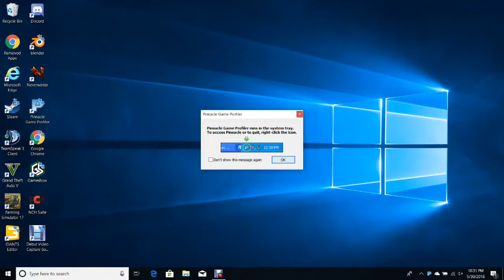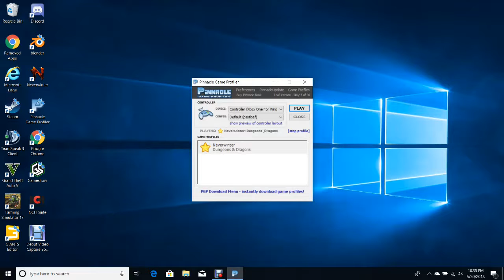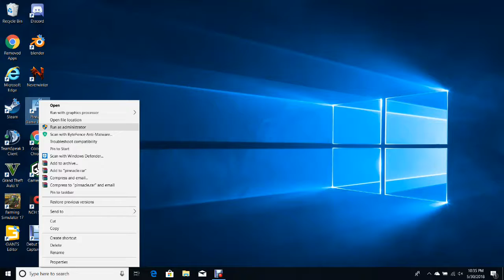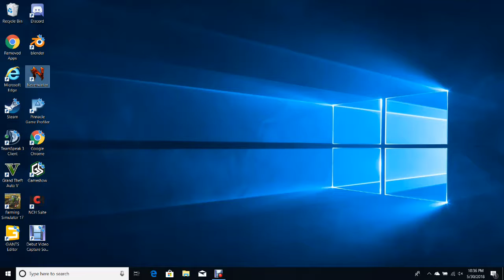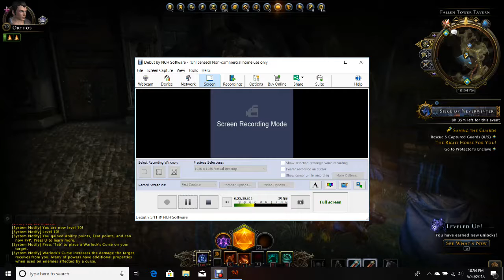neverwinter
trying out my first video